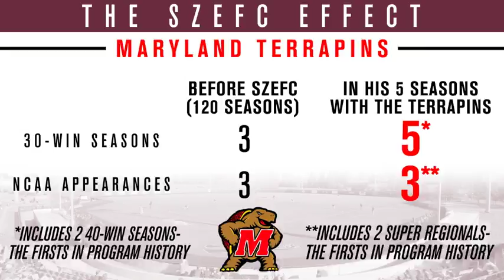The Szefc Effect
In the fall of 2017, Virginia Tech baseball opens its first full season under new coach John Szefc, who made seven NCAAs in 12 years as a head coach and is now looking to Build It in Blacksburg.